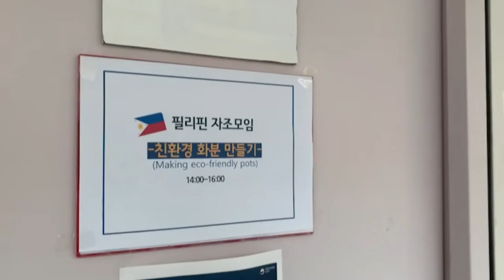making flower pot & filipino activities at the multicultural support center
making a flower pot & filipino   activities at the multicultural support center